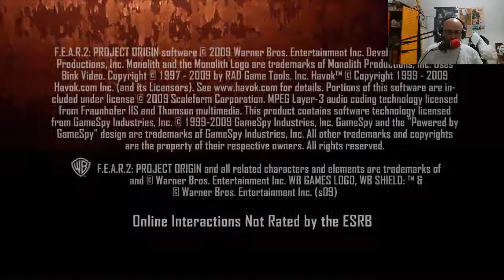FEAR 2 Episodio 8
Entramos en la central nuclear donde tienen guardado el centro del proyecto Alma, que se vuelve cada vez más peligrosa conforme nos acercamos a su origen y podemos destruirla.